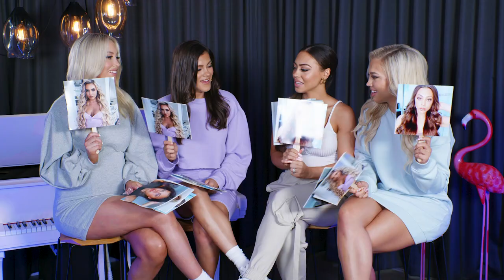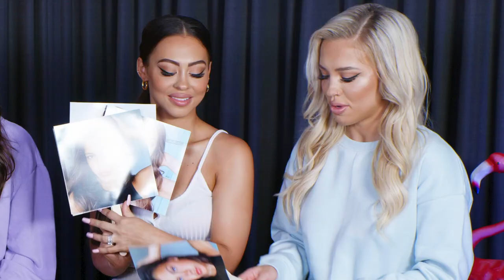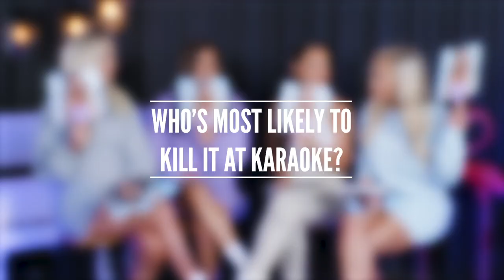WHOS MOST LIKELY TO WITH THE HEMBROW SISTERS